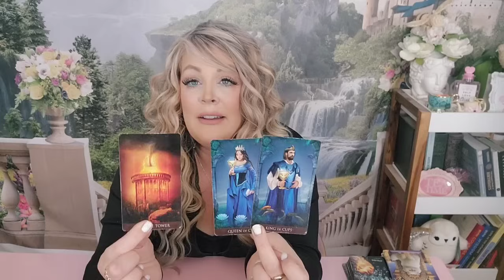PISCES💝A DEEP LOVE HIDDEN IN SILENCE! A DRASTIC MOVE IS MADE TO SHAKE THINGS UP!APR.2024